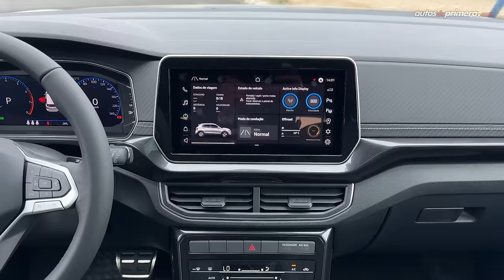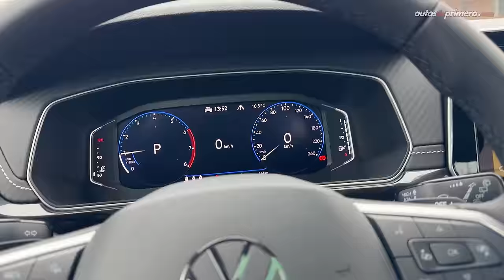Nuevo Volkswagen T-Cross 🔥 ¿Qué cambió? Aquí te contamos... 🔥 Primer Contacto (4K)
Nuevo Volkswagen T-Cross. Estuvimos en el lanzamiento regional conociendo y probando el nuevo Volkswagen T Cross que pronto veremos en Colombia. El nuevo T-Cross es un exitoso B-SUV o SUV subcompacto que se actualizó para seguir siendo líder en ventas en la región. Pasen a conocer los cambios más destacados en este primer contacto que tuvimos con el nuevo T-Cross desde en el Autódromo del Pinar en Uruguay. ¿Qué les parece el Volkswagen VW T-Cross 2025? ¿Les gustó la actualización del 2025 Volkswagen T-Cross? Déjanos tus preguntas o comentarios... ⬇️⬇️⬇️

Nota. El nuevo Volkswagen T-Cross estaría llegan a Colombia y los diferentes países de la región en las próximas semanas, las versiones y precios variarán de acuerdo a la configuración de cada mercado.

00:00 Nuevo T-Cross
00:51 Diseño Exterior
01:30 Techo Bitono Highline
02:01 Nuevas luces traseras
02:49 Diseño Interior
04:44 Sillas traseras
05:53 Tamaño y Baúl
0645 Motorización
07:30 Manejo y Desempeño